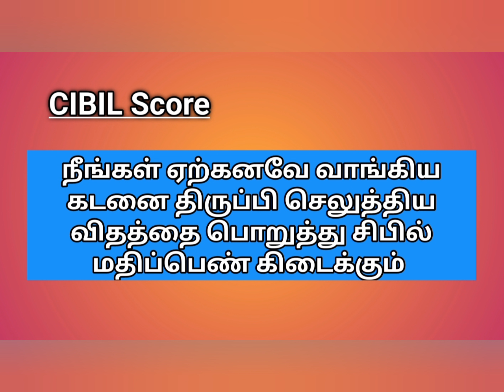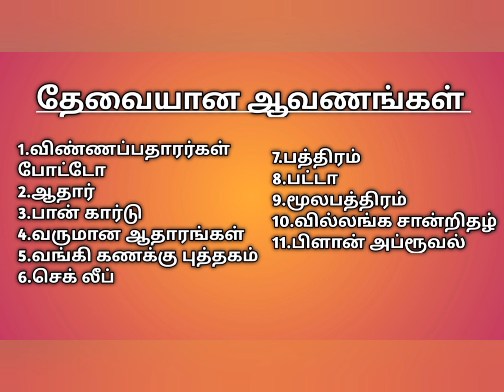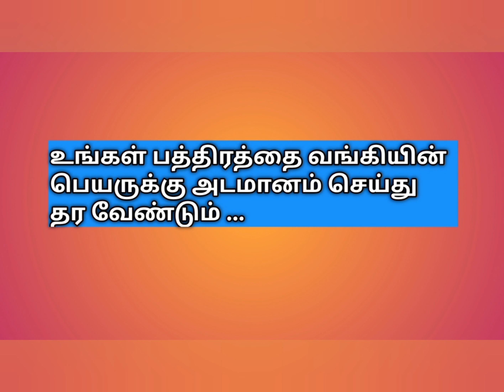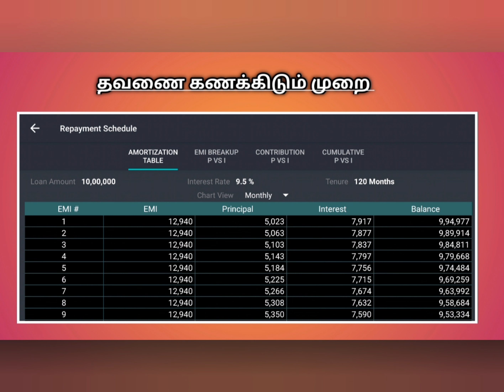வீட்டு கடன் பற்றிய முழுமையான தகவலுக்கு இந்த வீடியோ பாருங்க ...|| Housing Loan Tamil